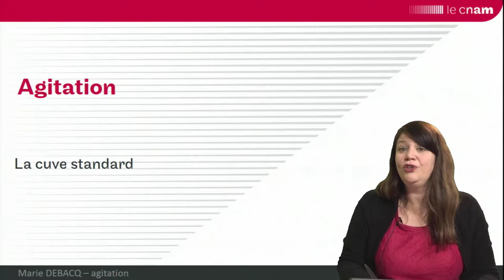agitation 5 : la cuve standard